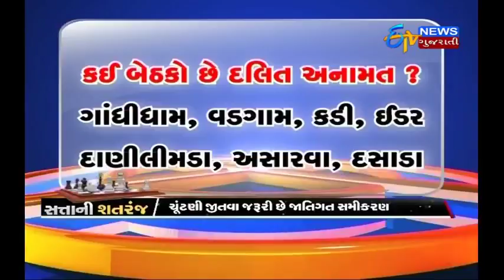સત્તાની શતરંજ: 27 આદિવાસી બેઠકો રહેશે નિર્ણાયક | ETV Gujarati News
27 of the Adivasi ir scheduled tribe seats will hold the key to upcoming Gujarat Election December. Watch what both the parties are doing in order to win these seats in this episode of satta ni shatranj.